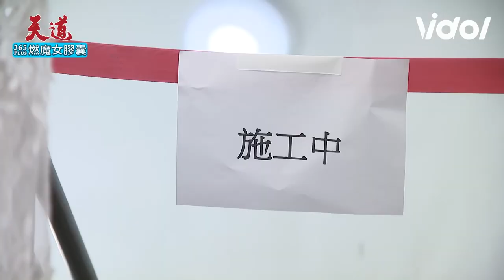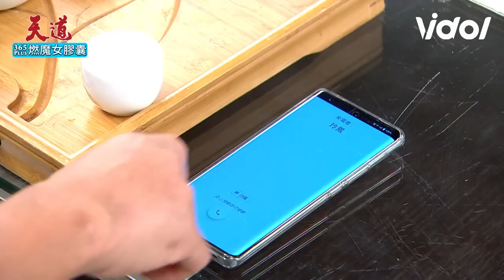天道EP39／玲鳳壞事全揭穿警察當場帶走！子昇子彤下跪求情為媽媽求命｜Fight For Justice｜三立娛樂星聞